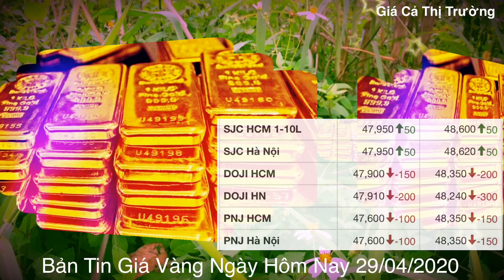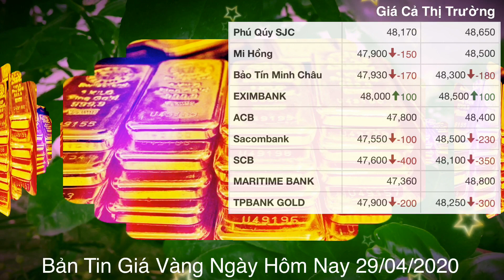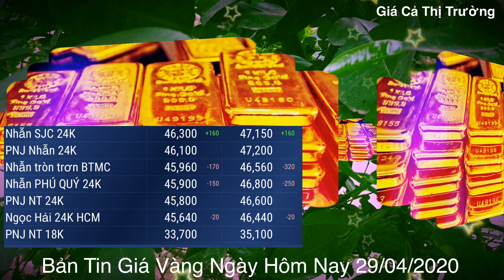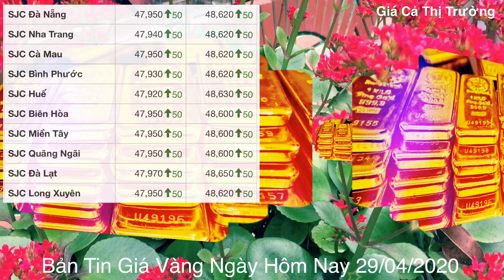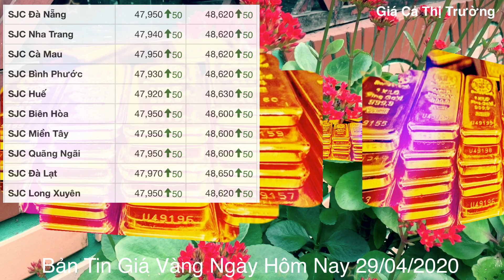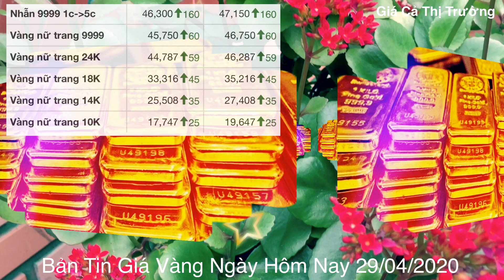giá vàng 9999 hôm nay 29/4/2020 bao nhiêu một chỉ ? | giá VÀNG SJC 9999 24K BIẾN ĐỘNG Nhẹ Vẫn CAO ?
➡️✅ Giá Vàng Trong Nước :
Kết thúc phiên giao dịch ngày 28/4, giá vàng trong nước được SJC Hà Nội niêm yết ở mức 47,95 - 48,62 triệu đồng/lượng (mua vào – bán ra), tăng 50.000 đồng/lượng cả chiều mua vào và bán ra

Tương tự, tại SJC TP. Hồ Chí Minh niêm yết ở mức 47,95 - 48,60 triệu đồng/lượng (mua vào – bán ra), tăng 50.000 đồng/lượng ở cả chiều mua vào và bán ra

Tại Phú Qúy SJC niêm yết giá vàng ở mức 47,95 - 48,40 triệu đồng/lượng (mua vào – bán ra), giảm 100.000 đồng/lượng tại chiều mua vào và giảm 80.000 đồng/lượng tại chiều bán ra

Tại PNJ Hà Nội và PNJ TP.HCM niêm yết giá vàng ở mức 47,60 - 48,35 triệu đồng/lượng (mua vào – bán ra), giảm 100.000 đồng/lượng tại chiều mua vào và giảm 150.000 đồng/lượng tại chiều bán ra

Tại Bảo Tín Minh Châu niêm yết giá vàng ở mức 47,88 - 48,25 triệu đồng/lượng (mua vào – bán ra), giảm 220.000 đồng/lượng tại chiều mua vào và giảm 230.000 đồng/lượng tại chiều bán ra
➡️✅ Trên thị trường thế giới: tính đến đầu giờ sáng ngày 28/4 (theo giờ Việt Nam), giá vàng giao ngay đứng ở mức 1.709,70 USD/Ounce. So với cùng thời điểm ngày 17/4, giá vàng thế giới giao ngay giảm khoảng 15 USD/Ounce. Trong khi đó, giá vàng giao tháng 6/2020 ghi nhận trên sàn Comex thuộc New York Mercantile Exchanghe ở mức 1.721,5 USD/Ounce, giảm 2,3 USD USD trong phiên nhưng giảm khoảng 21 USD/Ounce so với cùng thời điểm ngày 27/4
✅➡️ Cập nhật mới nhất vào lúc 17h44 ngày 28/04/2020 (theo giờ Việt Nam), giá vàng thế giới đang giảm nhẹ 1,1001 USD, tương ứng mức giảm 0,0638%, hiện đang dao động tại mức 1.722,70 USD/ounce. Giá vàng trong nước thường biến động theo xu hướng của thị trường thế giới, vì vậy vàng SJC có thể biến động nhẹ trong ngày giao dịch 29/04/2020
vàng hôm nay, vàng hôm nay bao nhiêu, giá, vàng,giavanghomnay, bảng giá vàng hôm nay, giá vàng hôm nay ngày 29 tháng 4 ,
cập nhật giá vàng trong nước
cập nhật giá vàng mới nhất hôm nay,giá vang 9999 hom nay, giá vàng hiện nay bao nhiêu ?, tỷ giá ngoại tệ
Danh sách phát Giá Vàng - Tổng Hợp Giá Vàng